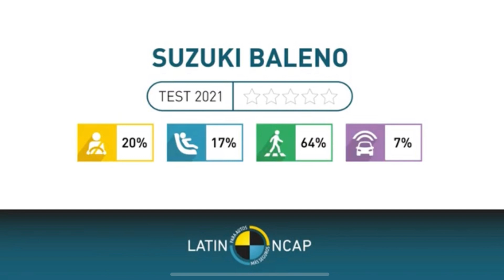Zero safety of Baleno 😭 Maruti वालों कुछ तो saram कर लो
Maruti suzuki received zero safty star in latin NCAP crash test